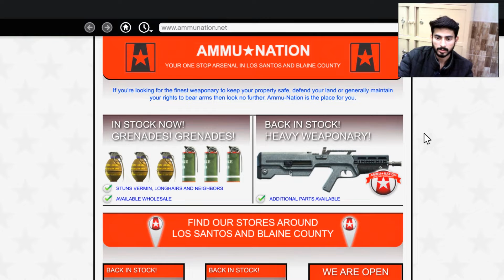Village Life GTA V / Aayan Gamer #41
It Is Just A Game Not Reality

 any video any issue, Please inform me.